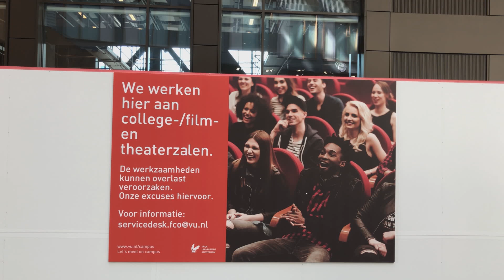Rialto VU: het filmtheater voor iedereen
Waarom kijk jij uit naar Rialto VU?

Later in 2021 openen we een tweede locatie aan de De Boelelaan 1111: Rialto VU. Met vier zalen leveren we niet alleen een bijzondere bijdrage aan het culturele leven op de VU Campus, ook voor de omwonenden in onder meer Buitenveldert, de Zuidas en Amstelveen betekent de komst van Rialto VU een grote culturele verrijking.

Ook Paul Sin Nam Rigter (documentairemaker en presentator tijdens World Cinema Amsterdam), Wayne de Boer (jongerenprogramma LA RIOT), Petra Tiel (buurtbewoner Zuidas) en Olivier Otten (directeur Hello Zuidas) zijn blij met de komst van Rialto VU. Wat betekent Rialto VU voor jou?

Met dank aan:
Sanne van Zoest (filmmaker), Park Studio Amsterdam (audio), Paul Sin Nam Rigter, Wayne de Boer, Petra Tiel en Olivier Otten.